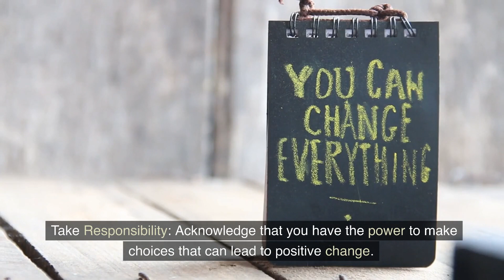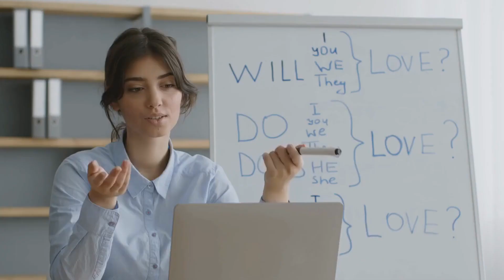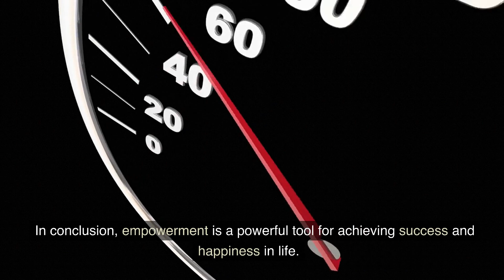10 Empowering Tips to Take Control of Your Life Today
The post above is a brief article that outlines 10 tips for empowering oneself. It describes empowerment as a process of taking control of one's life, making decisions that align with one's values and goals, and taking actions that lead to positive change. Each of the 10 tips is briefly explained and includes practical steps that readers can take to implement them in their lives. The post emphasizes that empowerment is a journey, and encourages readers to take steps towards feeling more empowered in their lives.